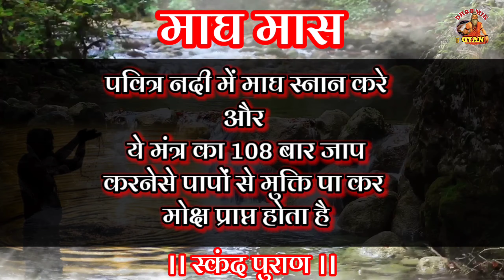माघ मास 2021 में स्नान करते समय इस मंत्र का जाप करने से होते है सभी पाप नाश और मोक्ष | Dharmik Gyan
माघ मास में पवित्र नदियां में स्नान करे और इस मंत्र का जाप करनेसे होते है सभी पाप नाश | Dharmik Gyan

सामिल विषय -
माघ पूर्णिमा स्नान मंत्र
माघ स्नान 2021
माघ स्नान का मंत्र
माघ स्नान की विधि
माघ मेला 2021
Magh snan ka mantra
magh snan ki vidhi
magh snan ke fayde

माघ माह - सम्पूर्ण जानकारी माघ माह में स्नान नियम, पूजा कैसे करे। . क्या करे क्या न करे, क्या नहीं खाना चाहिए, किस मंत्र का जाप करे माघ मास की कथा के साथ पुरे माह के व्रत त्योहार की जानकारी।